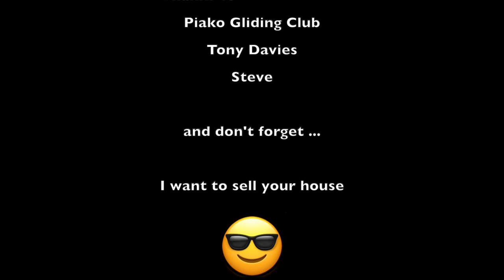The Flying Desk - actually flying!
A spot of air traffic control and then a flight ...